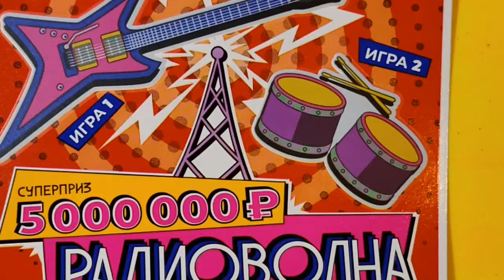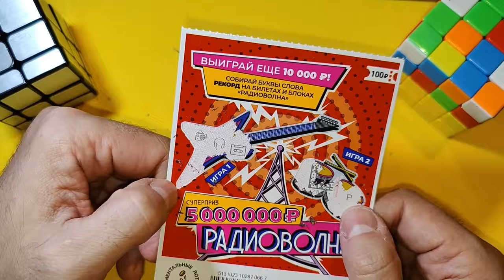ВОТ ОНА МОЯ ПОБЕДА!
каквыигратьвлотерею СТОЛОТО УНЛ M.C.Л рабочийметодигрывлотерею числоваял отерея#моментальнаялотерея#лотомаксима#какстатьбогатым#